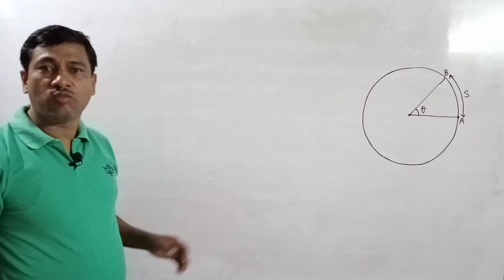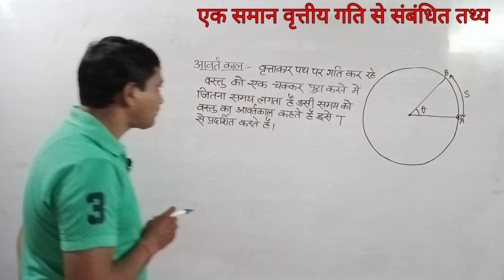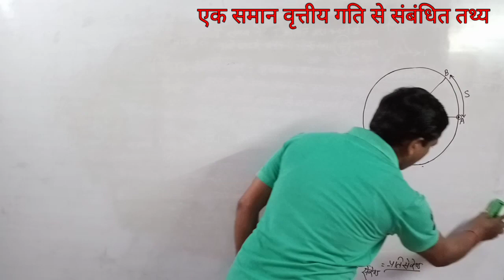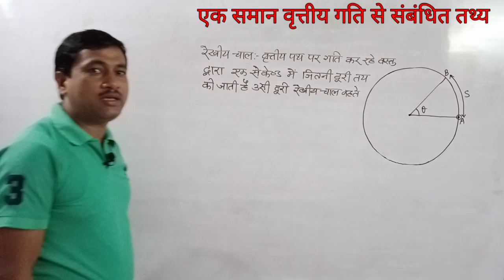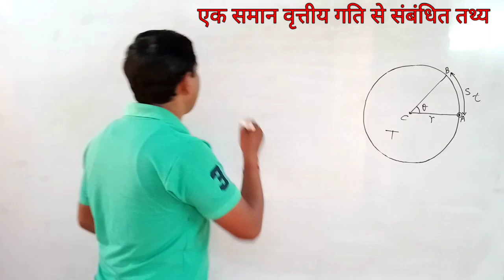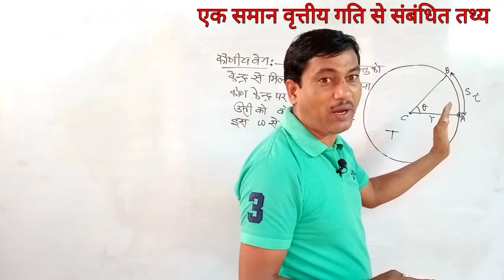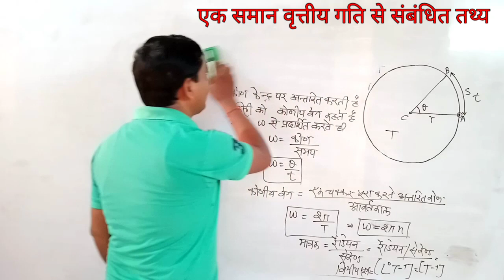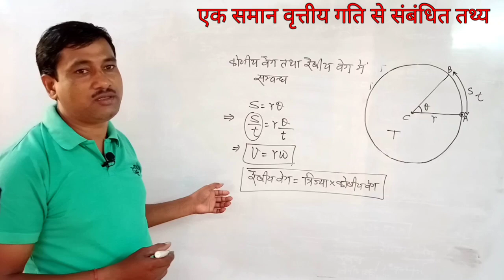Class-11Ag, कृषि भौतिकी,Chapter-6,एक समान वृत्तीय गति से संबंधित तथ्य-part-1